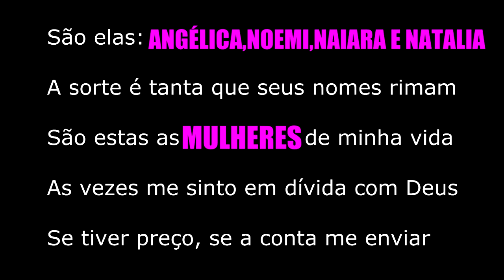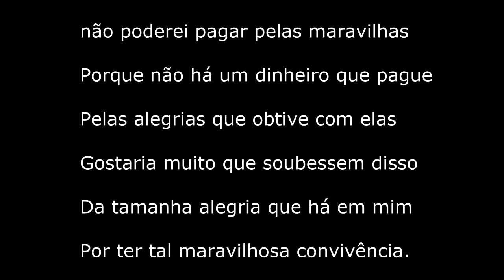DIA DA MULHER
HOMENAGEM A TODAS AS MULHERES
DIA INTERNACIONAL DAS MULHERES